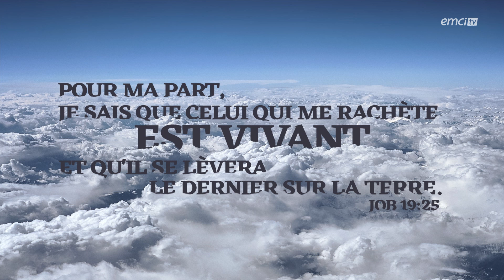Que faire quand la vie semble injuste ? - Bonjour chez vous ! - Daniel Chéry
« Seigneur cela fait trop longtemps que cette situation perdure ». « Seigneur, je n'en peux plus ! ». « Seigneur jusqu'à quand ? ». Ces questions vous viennent-elles à l'esprit lorsque vous faites face à l'injustice ? Il est humain de tomber dans le découragement lorsque vous traversez des moments difficiles. Soyez encouragés par l'équipe du jour qui vous partage une autre perspective.

© Émission produite par EMCI TVQue faire quand la vie semble injuste ? - Bonjour chez vous ! - Daniel Chéry